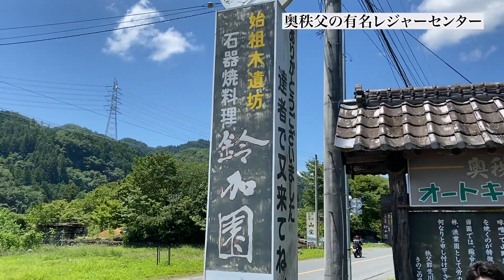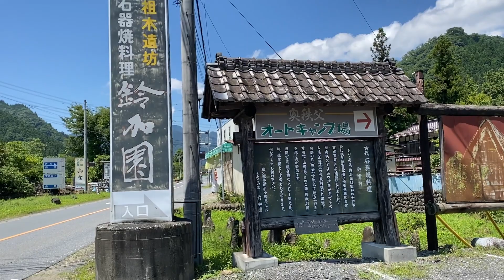【鈴加園】奥秩父は山の恵みだらけだった！ 熊肉・猪肉・鹿肉【ちちぶるしんや】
秩父のおすすめスポットやグルメを、４分０８秒(４０８=しんや)で紹介してます。

今回紹介させていただきました【鈴加園さん】の詳細はコチラ↓

秩父で紹介してほしいこと、やって欲しいこと等ありましたら、しんやまでご連絡ください！

▼秩父の情報を発信しています

しんやが活動しているバンド【Reach The Sky】の詳細はコチラ↓